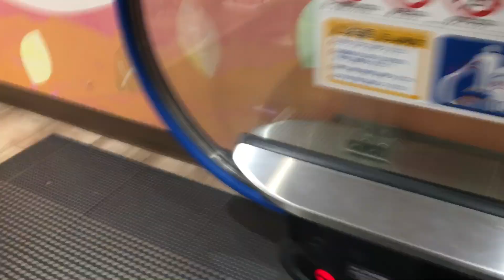夜の町田 2024/10/04 11